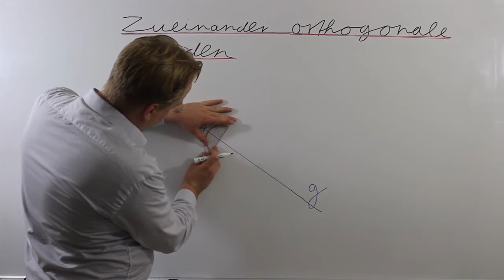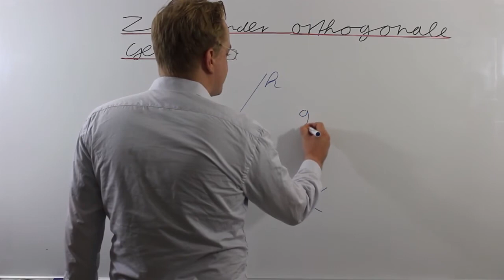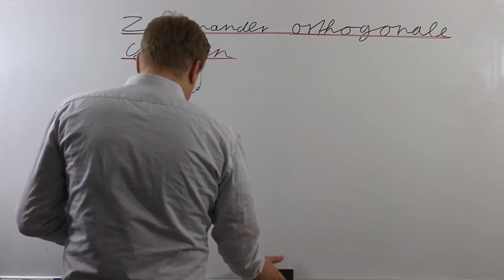Zueinander Orthogonale Geraden 5. Klasse